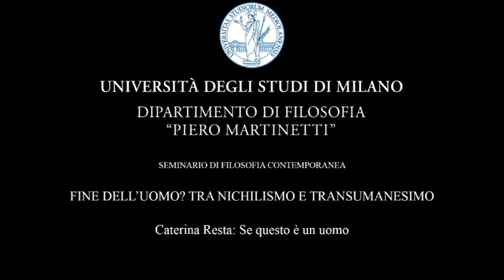Caterina Resta: Se questo è un uomo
Conferenza per i Seminari di Filosofia Contemporanea di Caterina Resta (Università di Messina) per il ciclo "Fine dell'Uomo? Tra nichilismo e transumanesimo".
Il video sostituisce la conferenza che avrebbe dovuto tenersi mercoledì 26 febbraio, ore 17.00 in Aula Malliani, Università degli Studi di Milano.